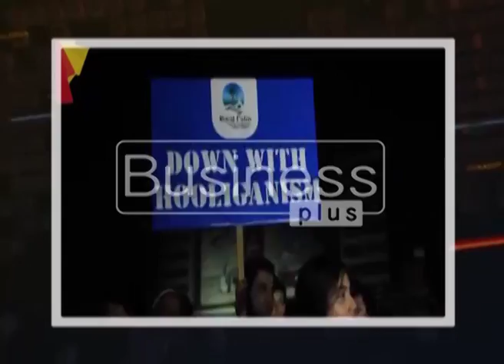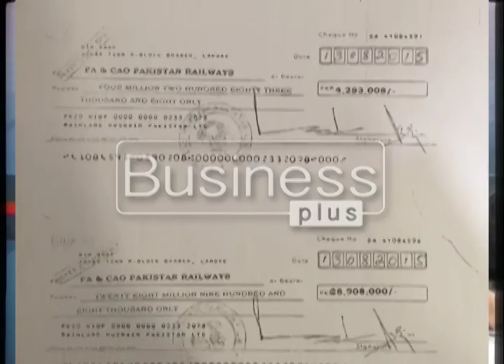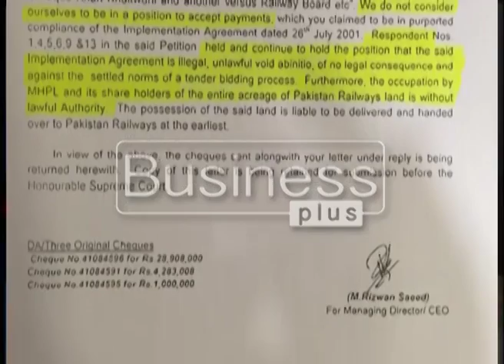Muqalma with Host Zulfiqar Ahmed (21 July 2016)